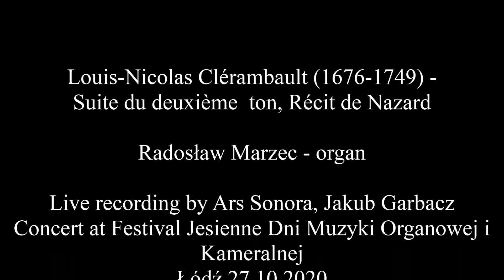Louis-Nicolas Clérambault (1676-1749) - Récit de Nazard, Radoslaw Marzec - organ, live recording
Louis-Nicolas Clérambault (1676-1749) - Suite du deuxième
ton, Récit de Nazard

Radosław Marzec - organ

Live recording by Ars Sonora, Jakub Garbacz Concert at Festival Jesienne Dni Muzyki Organowej i Kameralnej, Łódź 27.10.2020